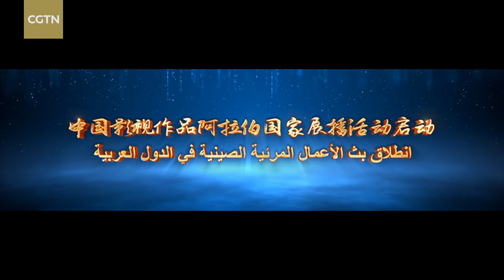Promo: Chinese film and television works in Arab countries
Co-organized by China Media Group (CMG) and the Ministry of Media of Saudi Arabia, the 2022 Chinese-Arab Media Cooperation Forum, online and offline, was held successfully on Monday in Riyadh, Saudi Arabia, drawing more than 150 guests, including government officials, representatives of media organizations and scholars from China and 22 Arab countries. CMG and the Saudi Broadcasting Authority jointly launched a co-production program and a broadcasting event of Chinese film and television works in Arab countries at the forum.